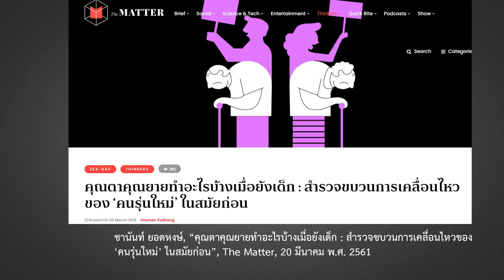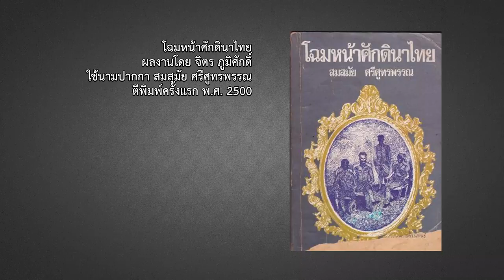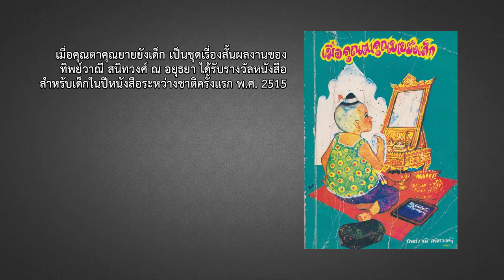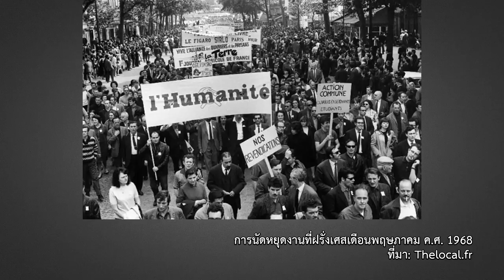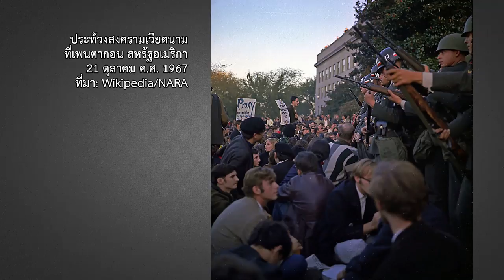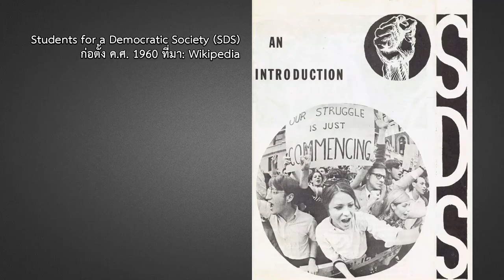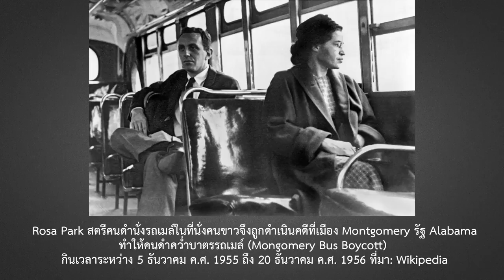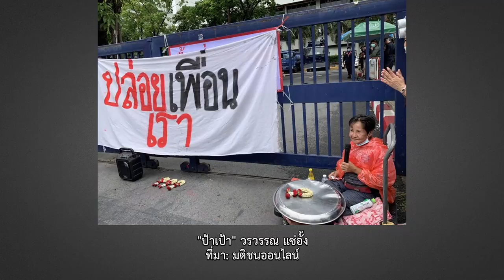เฮ้ยวัยรุ่นทำอะไร? เมื่อคนรุ่นใหม่สร้างความเปลี่ยนแปลง | หมายเหตุประเพทไทย EP.377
หมายเหตุประเพทไทย สัปดาห์นี้ภาวิน มาลัยวงศ์ และชานันท์ ยอดหงษ์ พูดถึงบทเรียนจากขบวนการคนรุ่นใหม่สร้างความเปลี่ยนแปลงในตะวันตกช่วงทศวรรษที่ 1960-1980 ที่ขยายนิยามจากการต่อสู้ของแรงงานไปสู่การรณรงค์เพื่อสิทธิพลเมือง ขจัดการเลือกปฏิบัติต่อคนดำ ไปสู่สิทธิสตรีและ LGBT และทบทวนประสบการณ์ในประเทศไทยเมื่อเยาวชนเคลื่อนไหวทางการเมือง ได้รับการสนับสนุนจากผู้ใหญ่และคนรุ่นก่อนหน้ามากน้อยเพียงใด